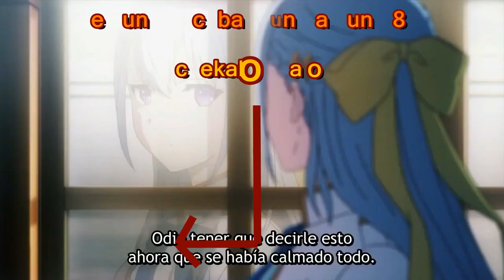Tensei Oujo to Tensai Reijou no Mahou Kakumei | Capitulo 3 reaccion | es una escoba o un datsun?